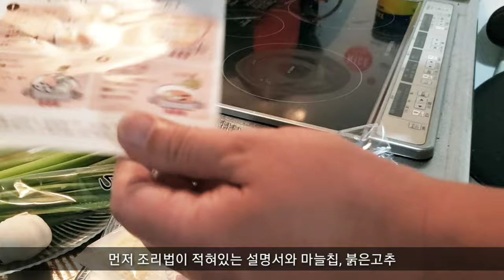쌀쌀한 날씨엔 소막창 국물요리 / 모쯔나베/간단요리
안녕하세요
일본 가정식의 일소팁입니다.

모쯔나베는 보통 2가지 맛으로
미소된장 베이스의 미소맛과
간장베이스의 쇼유맛

저흰 아이들이 먹기좋은 간장베이스의
모쯔나베를 토리요세 (お取り寄せ)했습니다.

보통 스프가 들어있고 물과 희석해서
만들면 되어 간편하지만,
저희처럼 다시물을 따로 만들면
더 깊은 맛을 낼 수 있습니다.

일본인 남편이 정성드려 만드는 다시물의
* 소소한 팁 *

1.  다시마는 찬물에 넣어 다시를 우려내고
2. 가츠오부시 나 멸치등으로 다시 낼때도
펄펄 끓이지 않아요.
3. 마지막 요리술 넣어 완성시킨다.

저희 영상이 도움이 되었다면
좋아요 구독도 부탁드립니다 ~^^
영상을 만드는데 큰 힘이 됩니다.
감사합니다.